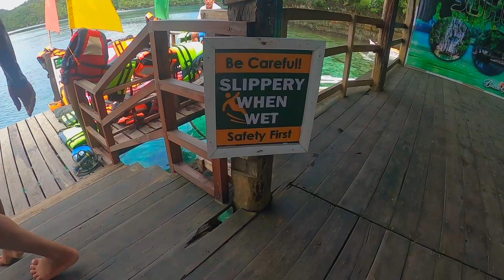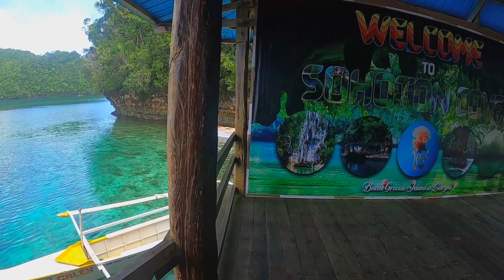Scared to jump 😱‼️ Sohoton Cove National Park Siargao Philippines. Buhay probinsya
Hi Viewers of Together with Tala!
It will help with the expenses used to create this video. All expenses are from my pockets. The lowest tier is under 2USD! As soon as you become a member, I will be notified and it will be very much recognised! Thank you so much.

pinoyyoutuber TikTok and Instagram: @roxyrocohere